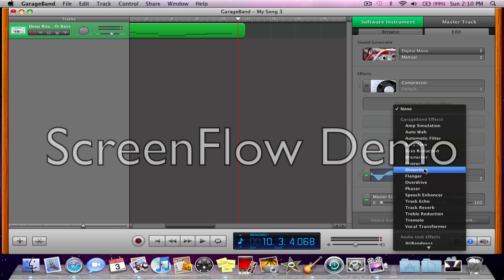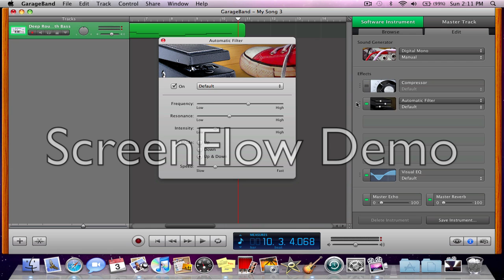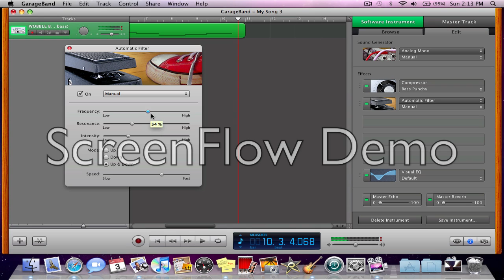me and my mac episiode 2; dubstep bass garage band tutorial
hey guys this time we are looking at how to make a wobble bass/dubstep bass on garage band